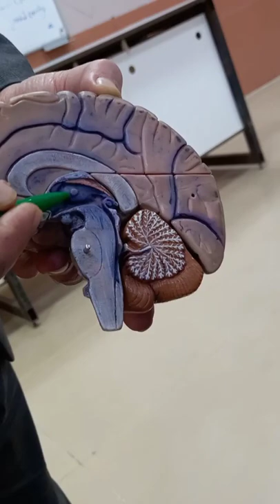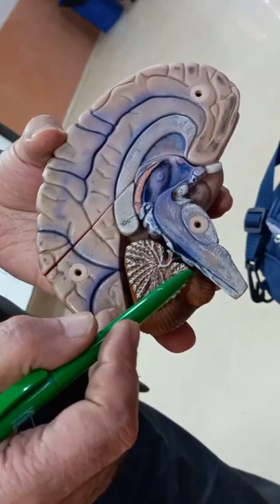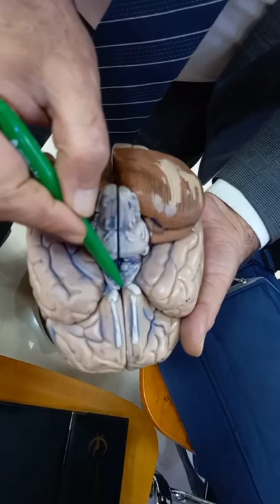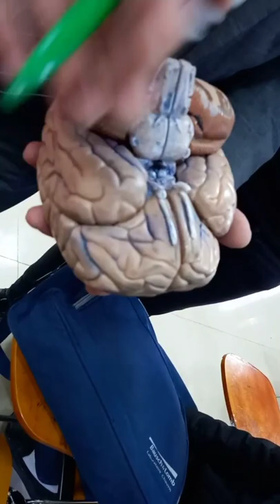محاضرة الثانية العملي Neuroanatomy 16_3_2022